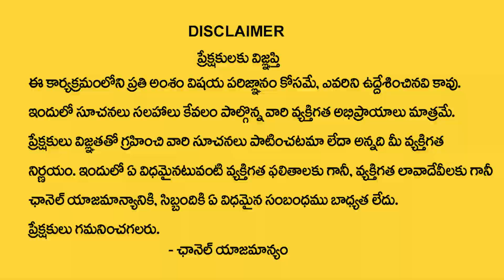ఏప్రిల్ 15 నుండి గురుమార్పిడి | Cancer Horoscope 2023 Rashifal |2023 Karkataka Rasi Phalalu| M Qube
Watch ►